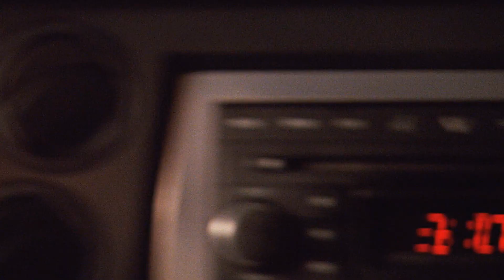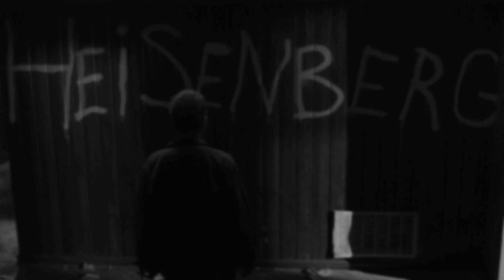breaking bad || afraid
*SPOILERS FOR BREAKING BAD SEASONS 1-5*

1080p + Headphones = Your Best Friend :D

Hey everybody! Welcome back to another video! I recently rewatched Breaking Bad and I was 100% inspired to do this video. I have also set a goal for myself to try and upload once every 7-14 days from now on. Whether or not I can achieve this remains to be seen, and it honestly might prove difficult since I go back to school in 4 days. But nevertheless, I hope you guys enjoy and have an awesome day!

Coloring: JaxobStudios
Fandom: Breaking Bad
Program: VEGAS Pro 14.0